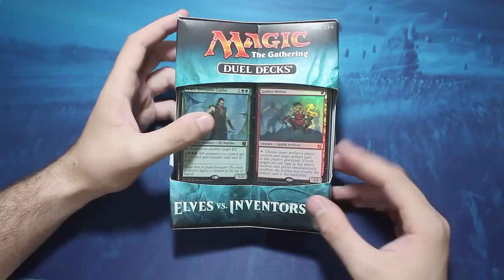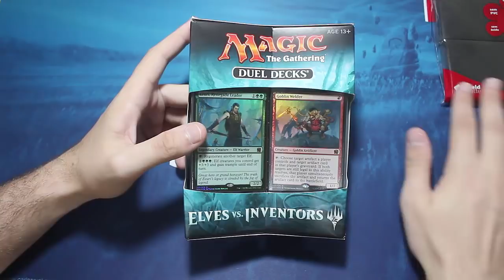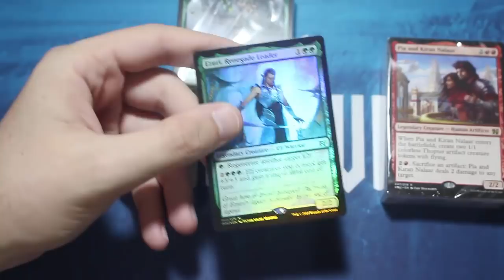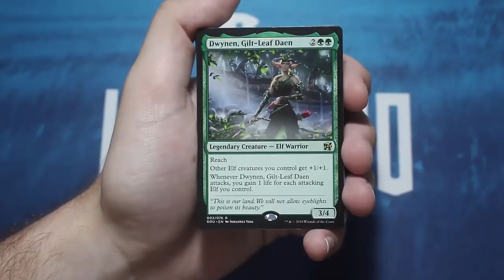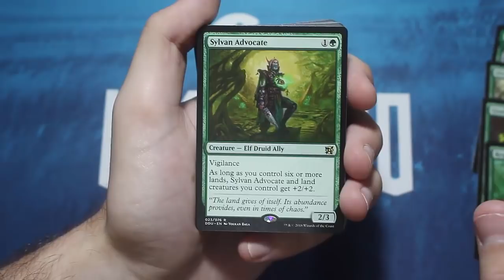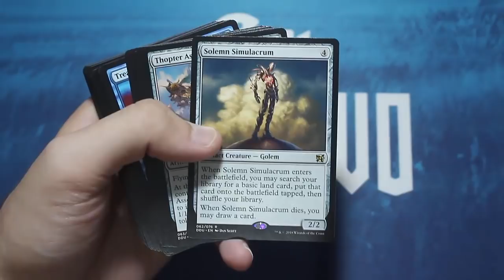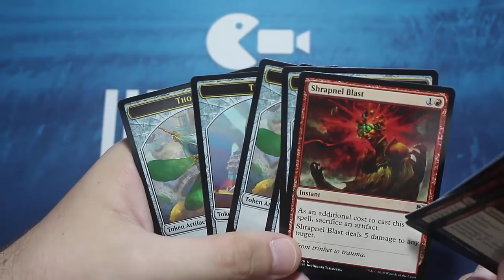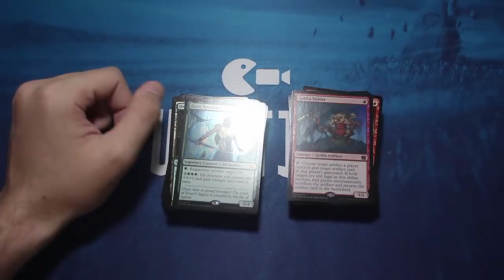Duel Deck: Elves vs Inventors | UNBOXING (Magic: The Gathering)